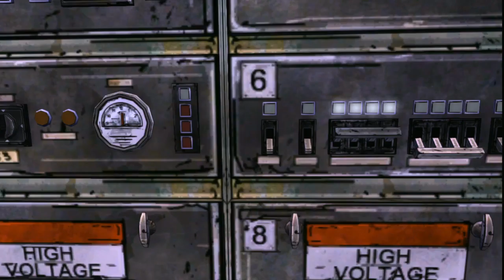【The Walking Dead 日本語版 3日目 Vol.2】夕方からホラゲーしようぜ!!【初見】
2014/01/24 @niconico co1977149
【The Walking Dead:A TELLTALE GAMES SERIES】夕方からゲームしようぜ!!【初見 三日目】から抜粋

海外で人気を博したドラマ、『Walking Dead』のゲーム作品。
海外で2012年4月25日にリリース。
シネマティックホラーアドベンチャーとして生まれ変わった『Walking Dead』の世界を一緒に満喫しよう☆

【内容】
エピソード形式のアドベンチャーホラーゲームで、合計5つのエピソードで構成されている。